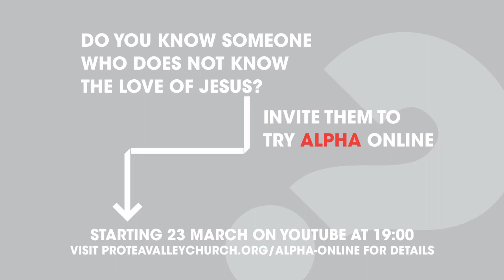Pastor's Note (17 March 2021)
In this week's Pastor's Note, Brent shares some announcements on current happenings in Protea Valley Church...

Last Sunday our 10 AM service was packed to our permitted capacity! So please book your tickets using the Quicket link above to ensure that you won't be turned away at the door.
* If you have booked, please come, or let us know on WhatsApp ( if you can't make it so that others who would like to join the worship that morning can take those seats.
* If you arrive late, there is a chance that we might give your seats to someone else who has arrived without a booking.

EASTER SERVICE TIMES:
Thursday, 1 April @ 7 PM - Tenebrae Service (a solemn evening for reflection)
Friday, 2 April @ 9 AM - Good Friday Service
Sunday, 4 April @ 8 AM & 10 AM - Easter/Resurrection Celebration (Family Service)

NEW SERMON SERIES (starting after Easter): DECISIONS!

This series will be all about how we can hear God's voice and discern His will to help us in the difficult decisions we need to make in life. As we approach this new series, we'd like to ask you all to get into a CONNECT GROUP: a small group of 3-4 people who meet once a week for an hour, to discuss, wrestle, and pray together through the provided material. We believe this will help you get the greatest benefit from this series.

TO SIGN-UP FOR A CONNECT GROUP (or confirm that you're already in a Connect Group), please fill in this form

ALPHA ONLINE:
Our next Alpha course is starting next week Tuesday, 23 March at 7 PM here on YouTube
If you have friends who are seeking answers about the meaning of life, who God is and if He exists, but you don't know how to talk to them about these things, directing them to try Alpha is an easy way to introduce them to Jesus and the Christian faith.

VOLUNTEER WITH KIDS CHURCH AND YOUTH:
We are so pleased to be able to offer specialised services for our kids and youth, our volunteer leaders, Tracy and Linda, and their teams have been doing a great job, but could also do with some more help. If you have a love for Jesus and for young people - we would love to welcome you onto our team and will provide you with any necessary training.

CONNECT & REFLECT:
We're continuing with our gatherings on Wednesday evenings for prayer, reflection, discussion and fellowship during the season of Lent. Join us this evening and next week, 17th and 24th of March at 18:00 for 18:30.

RECALIBRATE MARRIAGE COURSE:
This online 21-day marriage course, hosted by Crosspoint, is recommended for couples who would like to invest in their marriage relationship. For more info and to sign-up, visit their